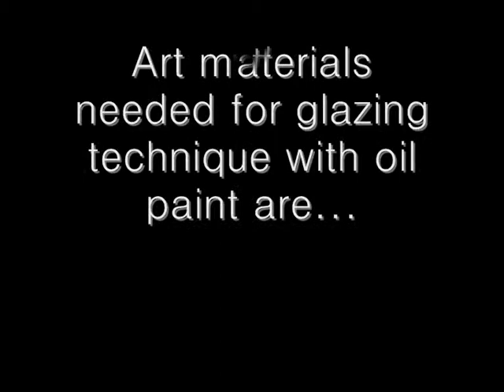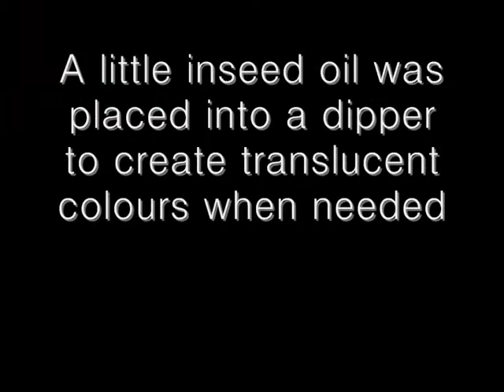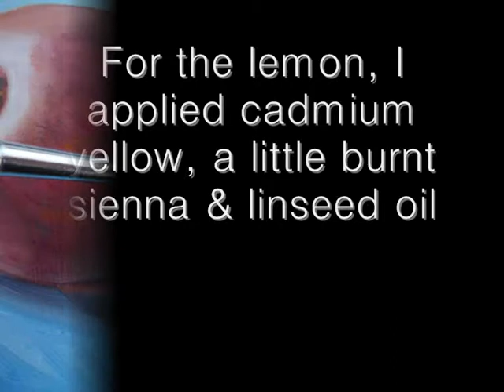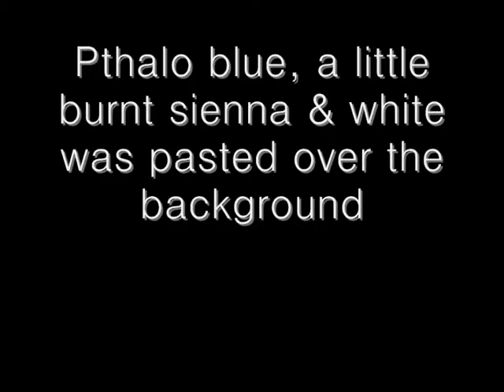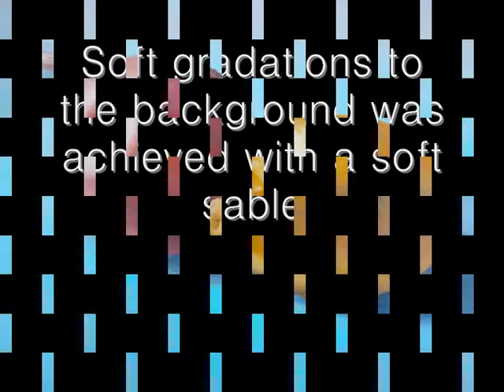Paint an Apple and Lemon with Realism via Oil Painting Glazing Technique and Linseed Oil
Painting in alla prima or in one paint layer will often exhibit imperfections and brush marks in the paint layer that will add charm and character to a painting. But sometimes, the painting may dry flat or appear parched. Adding an upper layer of paint is a great way of deepening colours and smoothing out the paint layer.

As can be seen in this clip showing a painting of an apple and lemon, colours appear brighter, deeper in tone and polished compared to the original painting. A little linseed oil can be added to the upper paint layer to nourish the pigment and create deeper tones. The lower layer of paint will mostly be concealed but supports the upper glaze to create a high finish.

Oil colours used are: titanium white, permanent rose, lemon yellow, cadmium yellow (pale), pthalo blue, ultramarine, burnt umber and burnt sienna. Fine sables, a medium bristle, artist spirits and linseed oil were also used. The original painting was allowed to dry for around a week or so before adding the upper glaze.